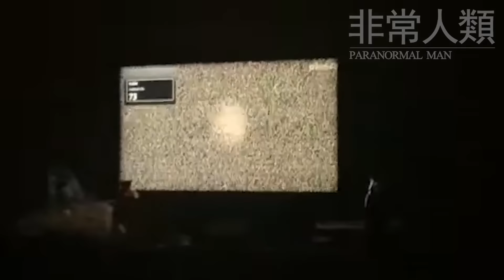奇怪的驅魔儀式就此展開！女孩能得到靈魂的救贖嗎？| 非常人類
Sources：

1. theclowndoll5

2. face_in_super8

3. smugpuppy

4. lainey_and_ben

7. bian0456